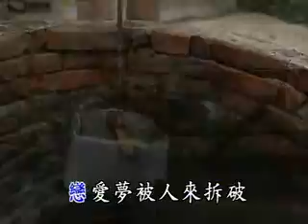李碧華 - 港邊惜別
港邊惜別

作詞：陳達儒
作曲：吳成家

戀愛夢　被人來拆破　送君離別啊　港風對面寒
真情真愛　父母無開化　不知少年啊　熱情的心肝

自由夢　被人來所害　快樂未透啊　隨時變悲哀
港邊惜別　天星像目屎　傷心今暝啊　欲來分東西

青春夢　被人來打醒　美滿春色啊　變成黑暗天
港邊海鳥　不知阮分離　聲聲句句啊　吟出斷腸詩